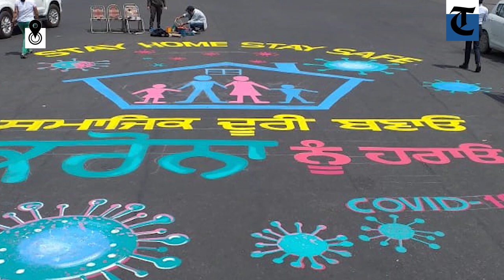JALANDHAR: Civic body and Nirmal Takhat Baba Budha Sahib paint streets with Covid awareness messages